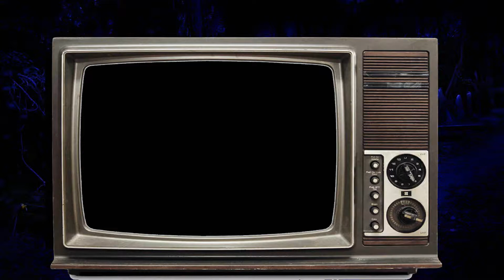Halloween II Review (HorrorCade 2017 Halloween Upload Marathon)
Last up for the Halloween day Upload Marathon, we have Halloween II!